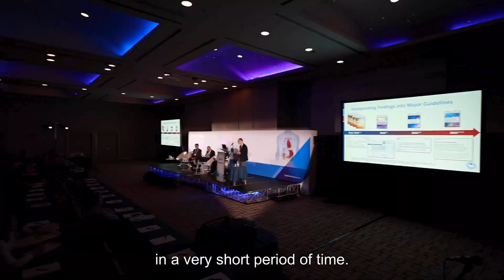CaReMeLO 2025: Register Today!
Take part in CaReMeLO 2025 in Warsaw, 30-31 May, or online!

Cardiac disease, chronic kidney and liver disease, and metabolic derangements like type 2 diabetes (T2DM) and their risk factors share etiologies and pathophysiologic mechanisms. These novel insights and their therapeutic implications have been recognized and adopted by cardiology, nephrology, and endocrinology alike. Yet, a need exists for a multidisciplinary scientific platform that unites all interested parties and serves as a unique gathering, devoting time to in-depth Cardiovascular, Renal, Liver, Metabolic, and Obesity discussions.

The conference will continue to spotlight the pivotal role of family physicians in the integrated management of cardio-renal-metabolic (CRM) syndrome, steatotic liver disease, and obesity (CaReMeLO), with an enhanced focus on the SGLT2Inb, GLP-1R agonist, and the dual GIPR/GLP-1R agonist.